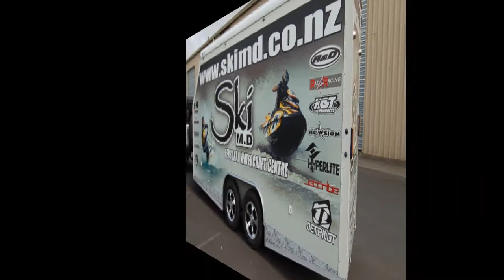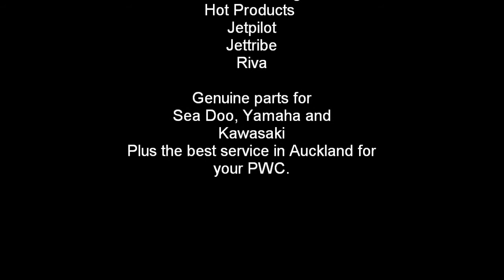A day at Ski M. D. "living the dream"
Snap shot of the ski shop